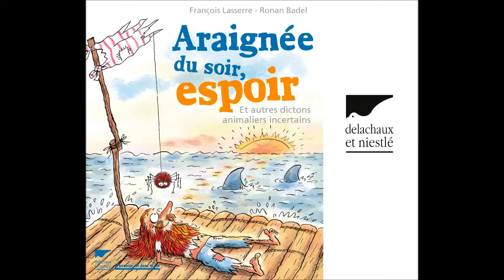Araignée du soir, espoir : pâques ?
Est-ce que les dictons animaliers ont raison..?